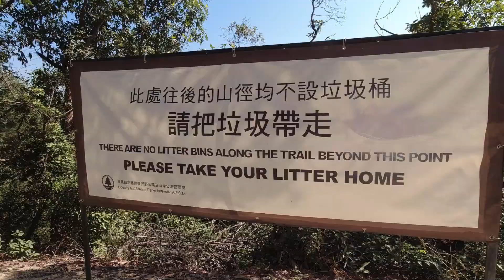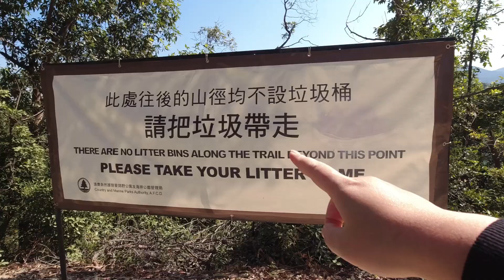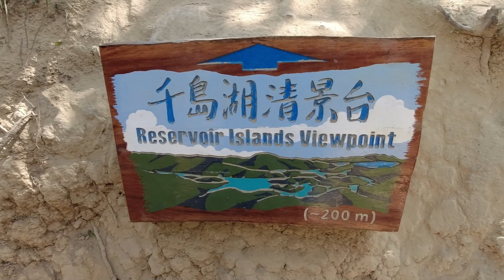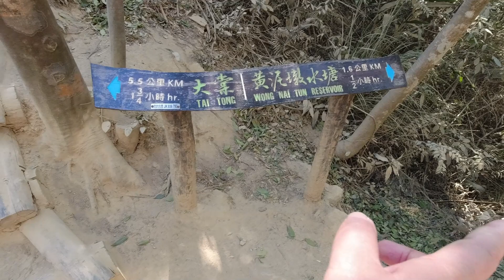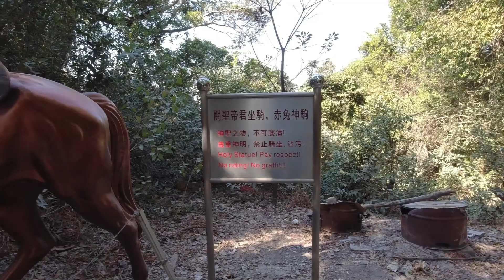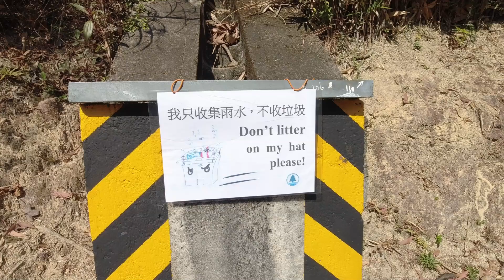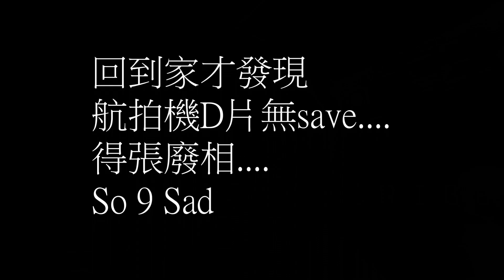肥拔on9日記:200KG行千島湖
再次同楊Sir尋找香港美麗景色!